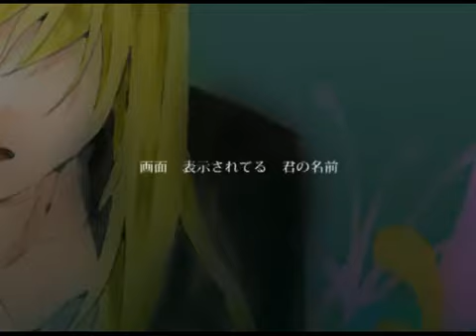Rin kagamine - FeeL Motion [Original PV]